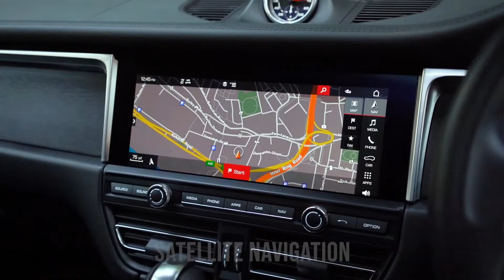Porsche Macan T V6 GTS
AMT Auto Leeds are pleased to offer this 2020/70 registered Porsche Macan T V6 GTS, This fine example comes finished in the stunning Crayon Grey special gloss Paintwork with Black Leather interior Package and Alcantara with GTS embroidered Headrests., This fine example comes having covered just 5,305 miles and boasts a total of £10,067 of optional factory fitted extras., , Specification includes;, Sport Design Package with Sports Design Side skirts, £2,096, Special Colour, Crayon Grey, £1,676, Panoramic Sliding Glass Sunroof, £1,137, Adaptive Cruise Control, £893, Bose Surround Sound System, £834, Porsche Active Suspension Management (PASM), £816, Sports Chrono Package Including Mode Switch, £804, Side blades Painted in Exterior Colour, £404, Park Assist (Front and Rear) including Reverse Camera, £362, Privacy Glass, £333, Front and Rear Heated Seats, £294, 18” Collapsible Spare Wheel, £161, Side Window Trims in Black (high gloss), £143, Wheel Centres with Full-Colour Porsche Crest, £114, Sports Exhaust, 20" Gloss Black Alloy Wheels, , This car comes with the remaining balance of the manufacturers warranty giving the next customer full peace of mind., , All of our vehicles are hand selected, with full service history., , AMT Specialist Cars Leeds has been accredited with ‘Auto Trader Customer Service’ Award 2019/2020/2021 and Auto Trader and Car Gurus ‘Highly Rated Dealer’ Award or visit our website., , Our opening hours are:, Monday: 9am - 6pm, Tuesday: 9am - 6pm, Wednesday: 9am - 6pm, Thursday: 9am - 6pm, Friday: 9am - 6pm , Saturday: 9am - 5pm, Sunday: Appointment Basis Only , Next MOT due 04/12/2023, Grey, 1 owner, £74,995